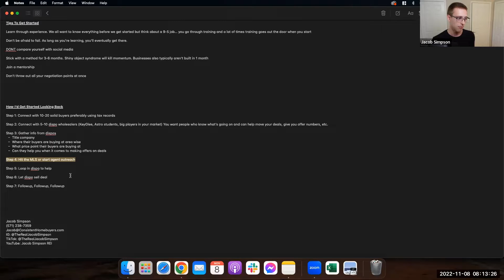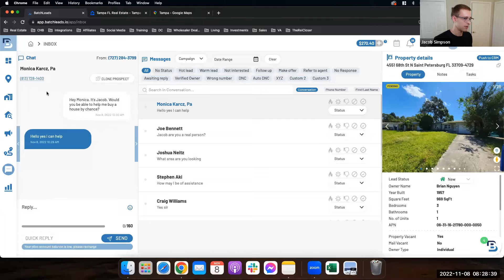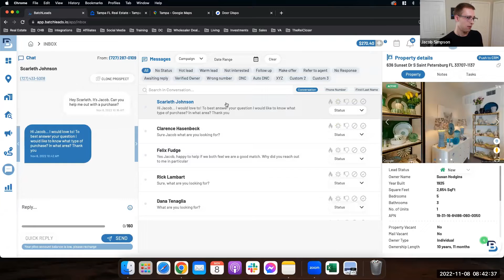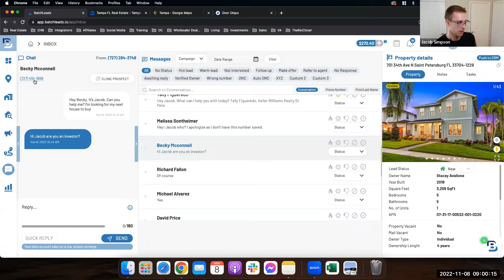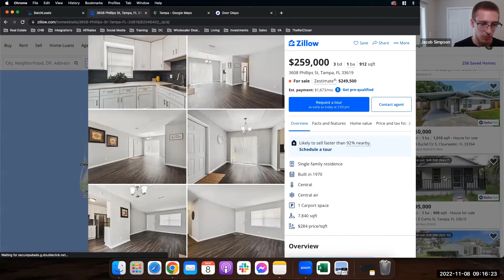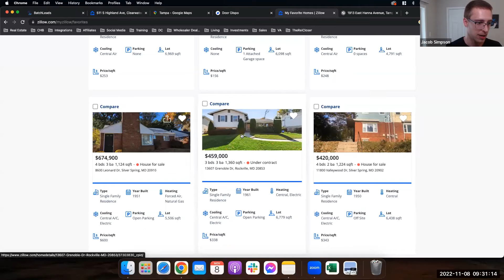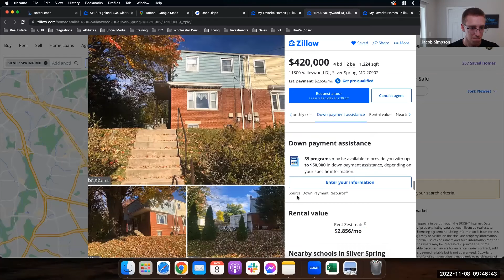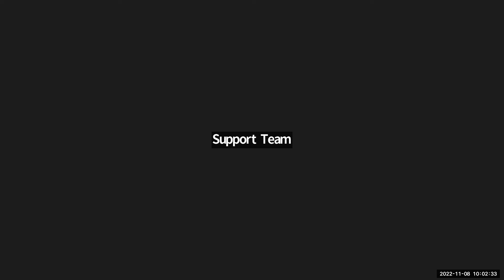HOW TO COLD CALL AGENTS To FIND DEALS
HOW TO COLD CALL AGENTS To FIND DEALS | TRAINING WHEELS CHALLENGE DAY 2

Relationships are more important than ever right now. In this challenge, we'll show you how to use Batchleads and cold call agents to find deals, both off-market and on-market deals. We'll show you how we do agent outreach and hold your hand through the process. Trying to take the “cold” out of cold calling for you all!

Create your own custom Real Estate list for FREE. An exclusive offer from Jamil.

Day 2 is with Jacob Simpson, one of our Astro OG superstars and  he's got more than $500k in assignment fees since joining the Astroflipping community.

Jacob's market is Maryland. Connect with him anytime:

Jacob Simpson
YouTube: Jacob Simpson REI

🧑🚀   Tune in to Wholesale Hotline live on my YouTube every Monday 5pm MST

🧑🚀 Need a fire CRM? Start tracking your leads, buyers, wholesalers, deals, etc now

🔑 FREEEEEE 🔑

Discover how to streamline your real estate deals with Run Deal Sauce!  Simplify your process, find buyers faster, and close deals with ease. Ready to level up? Check it out now!